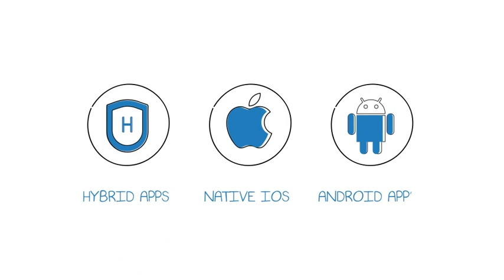How Appingine Contributes.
"Appingine will turn your idea into reality"